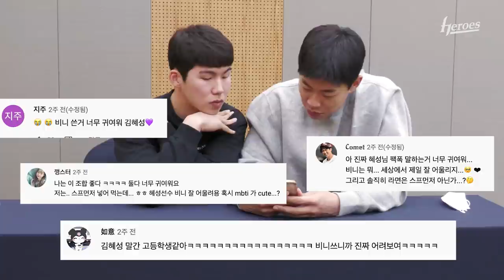[댓글이벤트발표] 라면 끓일 때 면 먼저? 스프먼저? 송성문 김혜성의 불꽃 튀는 토론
다양한 취향을 존중합니다😅